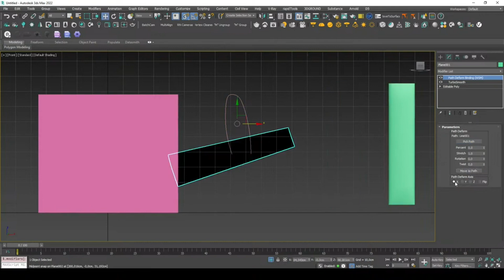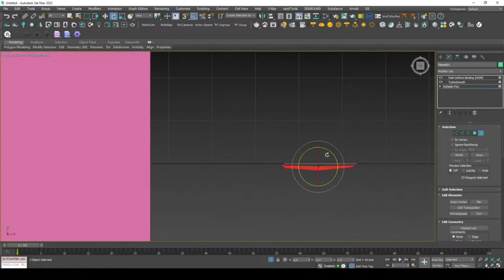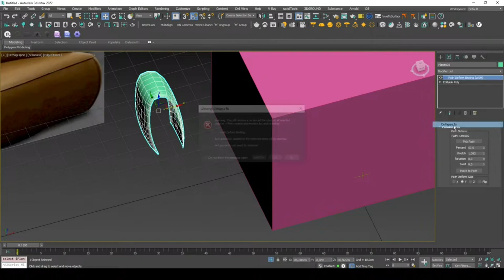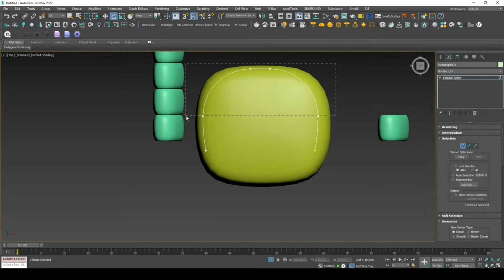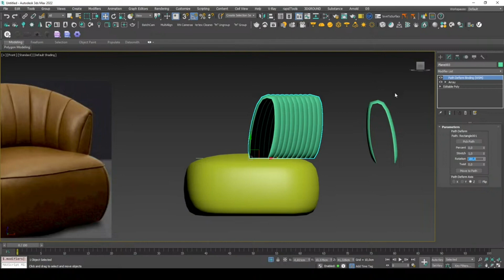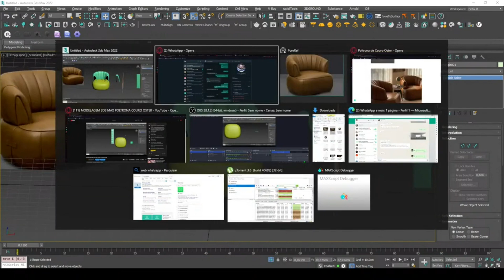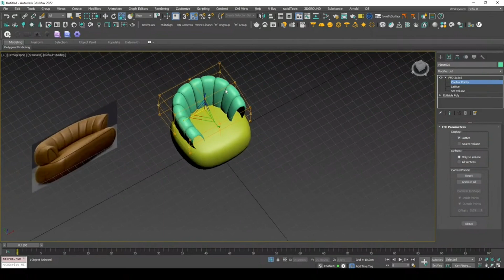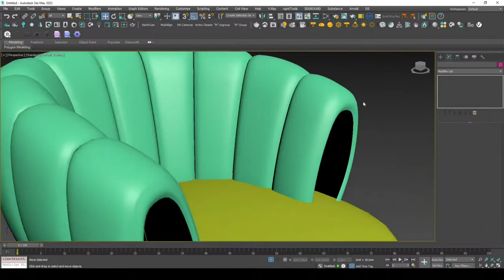COMO MODELAR O ENCOSTO O SEGREDO DO PATH DEFORM 3DS MAX CORTE DA LIVE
Dificuldades em organizar seus modelos ?